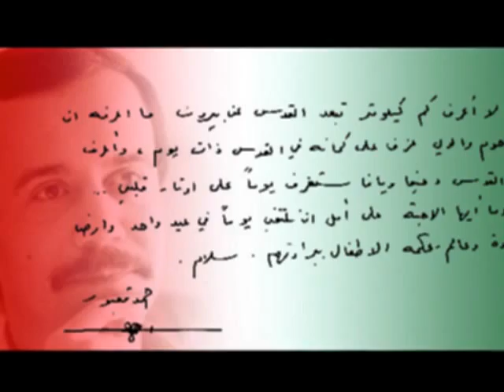اناديكم - احمد قعبور - YouTube